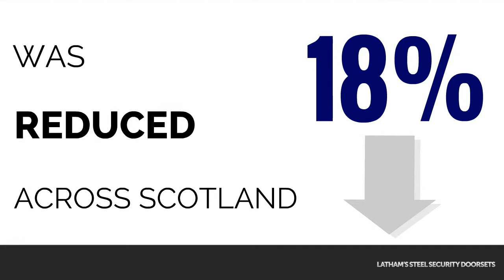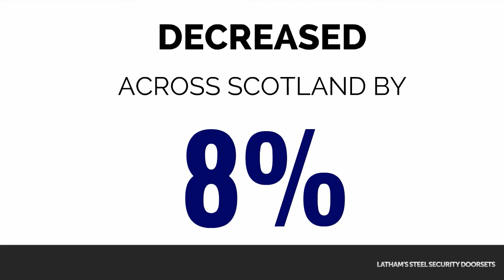Crime Rate Trends - Scotland - Latham's Steel Security Doorsets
This video compares the crime statistics across Scotland from 2012/13 to 2013/2014. It covers areas such as vandalism, robbery, drug use, shoplifting, violence and burglary.

Keep your property secure with Latham's Steel Security Doorsets.